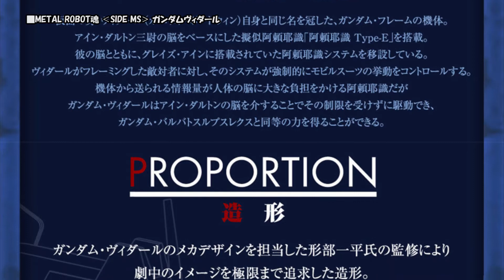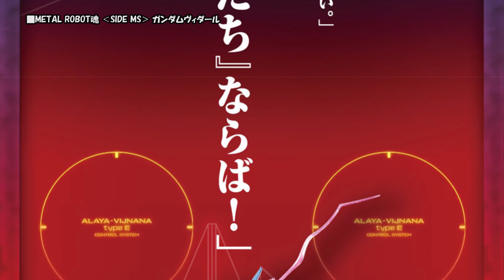METAL ROBOT魂 ‹SIDE MS› ガンダムヴィダール、2020年6月5日 16時より予約受付開始!!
【リンク情報】

機動戦士ガンダム鉄血のオルフェンズ ガンダムヴィダール METAL ROBOT魂